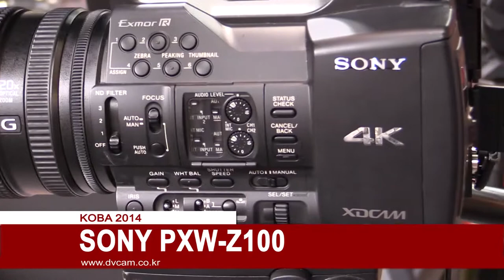SONY PXW Z100 4K Camera : KOBA 2014 Sketch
KOBA 2014 에 전시된 SONY PXW Z100 4K Camera 영상 입니다.

관련태그:
SONY, PXW Z100, 4K Camera